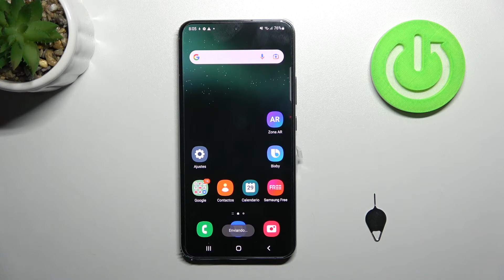Cómo insertar la tarjeta SIM en SAMSUNG GALAXY S22+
Hoy presentamos cómo insertar la tarjeta SIM en tu Samsung Galaxy S22+ en unos pocos pasos. Primero, abre la bandeja. Segundo inserta ambas tarjetas dentro del dispositivo. Tercero, introduzca el PIN de tu tarjeta SIM. Viendo nuestro tutorial vas a aprender cómo insertar la tarjeta SIM y la tarjeta SD en Samsung Galaxy S22+ con facilidad.

¿Cómo insertar la tarjeta SIM en el Samsung Galaxy S22+? ¿Cómo se inserta la tarjeta SIM en el Samsung Galaxy S22+? ¿Cómo poner la tarjeta SIM en el Samsung Galaxy S22+? ¿Cómo encontrar la bandeja de tarjeta SIM en el Samsung Galaxy S22+? ¿Cómo abrir la bandeja de tarjeta SIM en el Samsung Galaxy S22+?